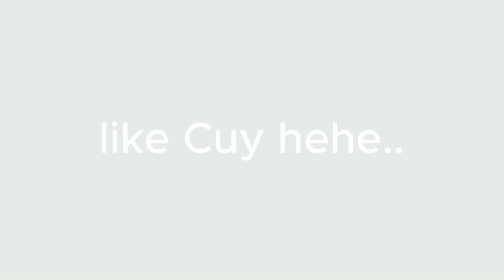RW TERBAIK!!REVIEW GAMEPLAY MOH SALAH TOTW| CLAIM MASCHERANO GRATIS EA FC MOBILE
Makasih kawan doa terbaik buat kalian🙏
Silahkan mampir di chanelku teman teman
Link di bawah⬇️

formasi terbaik di EA FC mobile 24, bermain h2h di EA FC mobile membutuhkan strategi yaitu melakukan gameplay yang bagus dan memakai formasi yang terbaik di mode h2h

formasi terbaik EA FC mobile
formasi 433 holding
formasi bertahan di EA FC mobile 24
formasi menyerang di EA FC mobile

ea fc mobile, ea fc mobile beta, ea fc mobile gameplay, ea fc mobile download, ea fc mobile manager mode, ea fc mobile 24, ea fc mobile career mode, ea fc mobile rekrutan misterius, ea fc mobile china, ea fc mobile indonesia